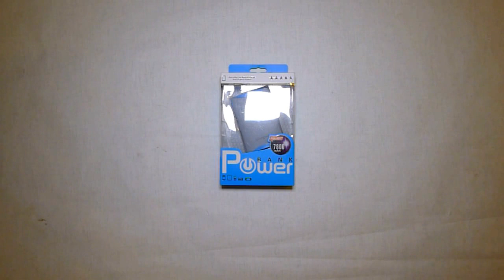Video review «Guoguo» Power Bank, Model 032.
Источник питания – изготовлен из качественного пластика, по бокам шершавого на ощупь. На боковых слегка закругленных сторонах которого нанесен логотип фирмы-изготовителя, название модели, его емкость и параметры зарядного и выходного тока. Ближе к торцу располагается кнопка включения/выключения, и 4-х секционный светодиодный индикатор разряда. На торцевой поверхности присутствуют 2 разъема USB (выход), micro USB (вход), и диод, который служит источником «сфокусированного» белого света
Для того чтобы зарядить Model 032, его необходимо подключить к любому источнику, оборудованному разъемом USB, при помощи шнура, идущего в комплекте. Красный светодиод, расположеный в районе USB и micro USB  разьемов,  загорится красным светом, и потухнет, когда процесс зарядки завершится.

Емкость источника 7800mAh, ее хватит чтобы несколько раз зарядить смартфон, плейер, и «action» камеру, или подзарядить планшет. Очень удобно что одновременно можно заряжать 2 гаджета, и один из разъемов USB «выдает» 2A, что особенно оценят владельцы «яблочных» планшетов.
Умеренные размеры и вес в 177 гр. позволит его каждый день носить в составе городского «EDC» набора, используя Model 011 не только как резервный источник для нескольких «гаджетов», но и как фонарик.